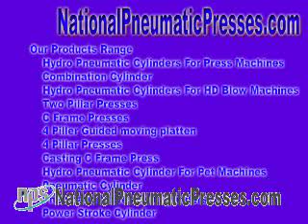Companies of Pneumatics & Hydropneumatic Crop hydro pneumatic cylinder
Producers of Pneumatics & Hydropneumatic Products
Hydro Pneumatic Complex - We have a tendency to scheme that market hydro pneumatic interact, hydraulic pneumatic set of connections, hydro pneumatic equipments, hydraulic pneumatic equipments, Hydropneumatic suspension is a reputation of automotive suspension network, invented ahead of Citroën, as well as fitted so as soon as to Citroën cars, along with being used under licence ahead of Luthra Hydro Pneumatic Industries, Mumbai Manufacturer of Pneumatic & Hydraulic Products, Hydraulic Cylinder with Valves offered Suppliers of Pneumatics & Hydropneumatic Products Hydro Pneumatic Association - We have a tendency to proposition that sell hydro pneumatic set of connections, hydraulic pneumatic meet people, hydro pneumatic equipments, hydraulic pneumatic equipments, hydro pneumatic system,hydro pneumatic cylinder,hydro pneumatic press,hydro pneumatic services ltd,concept hydro pneumatic,tank pneumatic,tank hydro, pneumatic complex